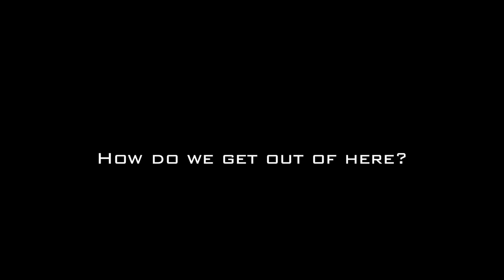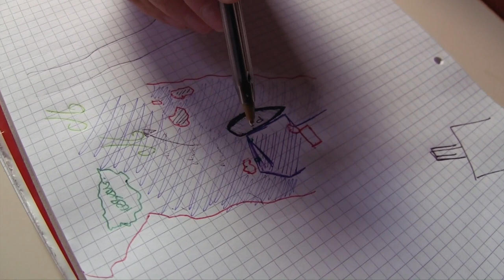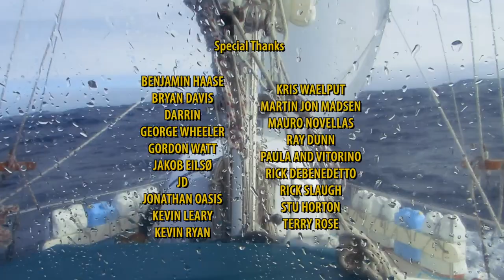How Do We Get Out Of Here? | #70 | DrakeParagon Sailing Season 5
The crew of Paragon awakens to white caps and gusting winds that turn the boat into a rocking horse straining and bucking against her lines. Submerged rocks and the appearance of an iceberg suddenly makes everyone question how we're going to get out of this harbour.